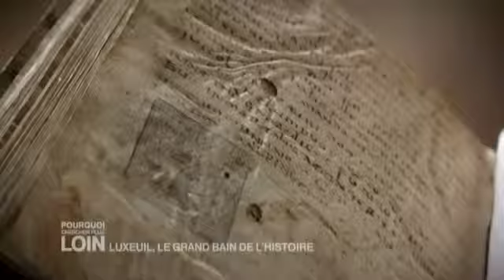PCPL Luxueil Les Bains